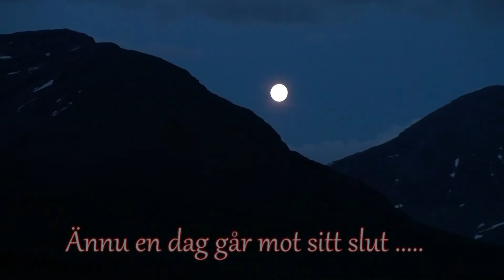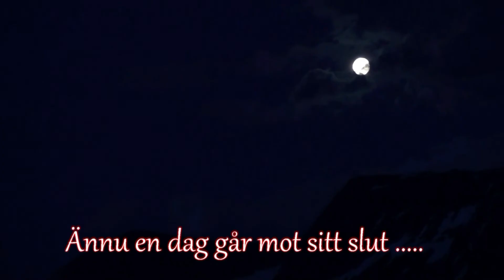Sarek Fjällgäng 2009 Del 2 Staloluokta Alkavagge Axel Hambergs topp Kuopervagge 41-2009-202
Denna film är Del 2 från en Sarekvandring med Fjällgänget. Igår lade jag ut Del 1 på Youtube. Den heter Sarek Fjällgäng 2009 Del 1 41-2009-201. I samband med att jag lade ut den på Youtube skrev jag en längre beskrivning. Läs gärna den, om det önskas mer Info. Denna film är en NYREDIGERAD variant av filmen Fjällgäng Sarek 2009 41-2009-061. Ursprungsfilmen lades ut februari 2019.